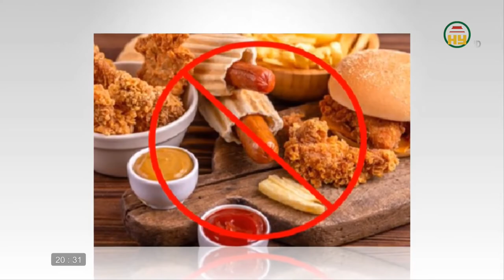Chế độ dinh dưỡng cho người tập Aerobic